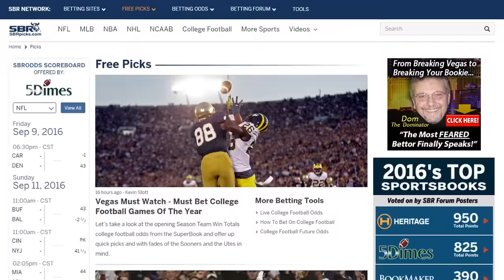Best Bets Across European Football This Weekend | w/c Fri 28th Oct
Natalie Rydstrom and Bernardo from TheOwlTips.com deliver their best bets across European football this weekend, commencing Friday 28th October.